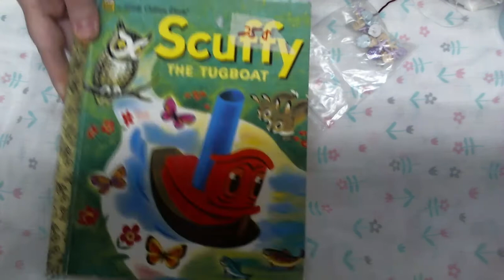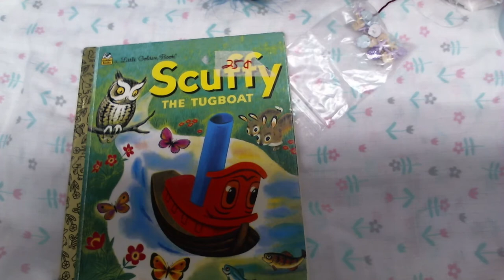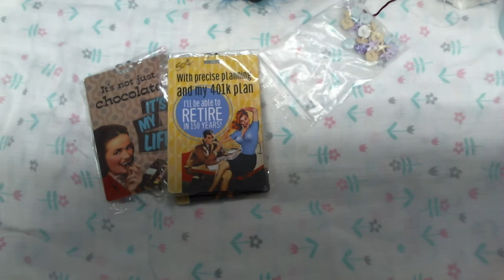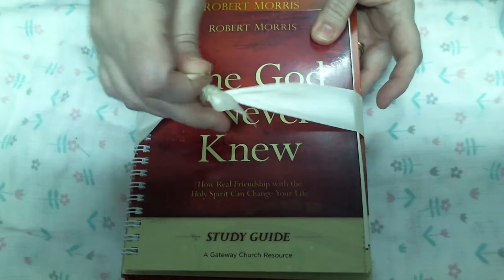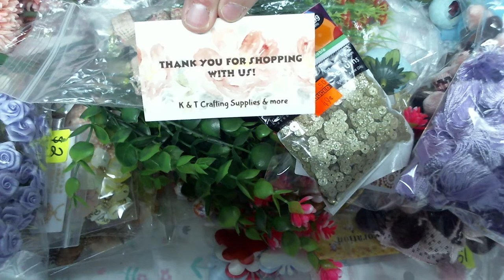Yard Sale finds for Crafting NOT FOR KIDS!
just some stuff I found for crafting